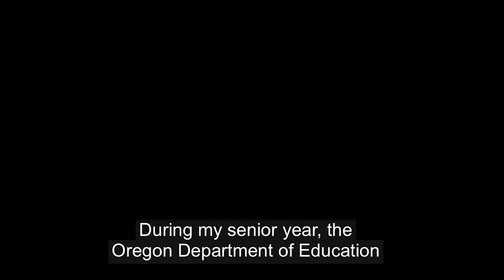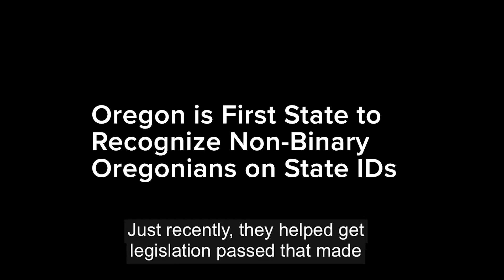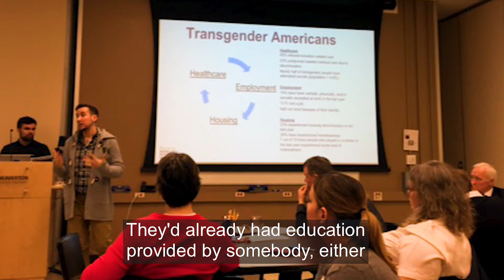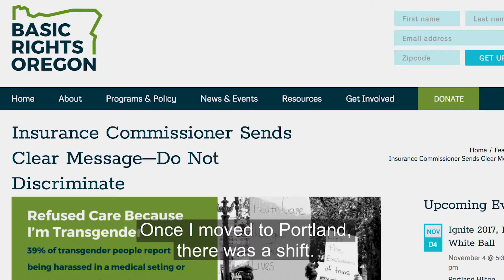Our Year In Transgender Justice